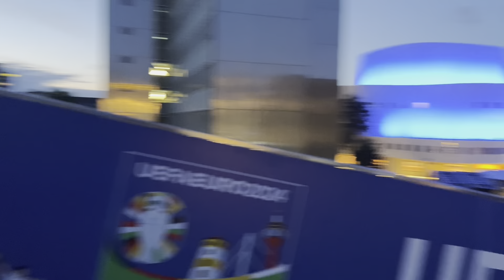🇩🇪 UEFA EURO 2024 Germany 💫 Düsseldorf 💫 Netherlands - Turkey 💫 Fan Zone 💫 06.05.2024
🇩🇪 Willkommen zur UEFA EURO 2024 in Deutschland! 🌟✨

Am 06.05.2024 steht in Düsseldorf ein spannendes Fußballspiel bevor: Die Türkei spielt gegen die Niederlande. Tauchen Sie ein in die aufregende Atmosphäre der Fan Zone und erleben Sie die Begeisterung der Fans hautnah! ⚽🇹🇷🇳🇱

Düsseldorf, eine lebendige und kulturell reiche Stadt, wird zur Bühne für dieses hochkarätige Match. Die Fan Zone ist der perfekte Ort, um die Spannung und den Jubel der Fans aus ganz Europa mitzuerleben. 🌍🎉

**Fun Fact:** Die UEFA EURO 2024 ist das 17. Turnier der Fußball-Europameisterschaft und bringt die besten Teams aus Europa zusammen, um um den begehrten Titel zu kämpfen. 🏟️✨

In der Düsseldorfer Fan Zone können Sie das Spiel live auf riesigen Bildschirmen verfolgen. Genießen Sie die köstlichen Speisen und erfrischenden Getränke, die an zahlreichen Ständen angeboten werden. 🍻🍔🎶

**Fun Fact:** Die Türkei erreichte 2008 das Halbfinale der Europameisterschaft, während die Niederlande den Titel 1988 gewannen. Beide Teams haben eine beeindruckende Fußballgeschichte und sorgen für ein spannendes Duell. 🏆🥇

Erleben Sie die einmalige Stimmung in der Fan Zone, wo die Farben Rot-Weiß und Orange die Szenerie dominieren. Die Fans singen, jubeln und unterstützen ihre Mannschaften lautstark. 🇹🇷❤️🇳🇱

**Fun Fact:** Düsseldorf ist bekannt für seine Rheinpromenade, einen der schönsten Orte der Stadt, um sich zu entspannen und die atemberaubende Aussicht auf den Fluss zu genießen. 🌊🌇

Während des Spiels herrscht eine elektrisierende Atmosphäre. Die Fans fiebern mit ihren Mannschaften mit und feiern jeden spannenden Moment. Die Freude und Leidenschaft sind ansteckend und machen dieses Ereignis unvergesslich. 🎉🙌

**Fun Fact:** Die Altstadt von Düsseldorf, oft als "längste Theke der Welt" bezeichnet, bietet über 300 Bars und Restaurants, in denen die Fans nach dem Spiel weiterfeiern können. 🍻🎊

Unabhängig vom Ausgang des Spiels geht die Feier weiter. Die Fans kommen zusammen, um die gemeinsame Erfahrung zu teilen und die sportliche Fairness zu feiern. Die Straßen von Düsseldorf verwandeln sich in ein Meer aus fröhlichen Gesichtern und jubelnden Fans. 🎉🙌

Schließen Sie sich uns an und erleben Sie die Magie des Fußballs bei der UEFA EURO 2024 in Düsseldorf. Feiern Sie mit uns die unvergesslichen Momente dieses großartigen Turniers. Vergessen Sie nicht, dieses Video zu liken und mit Ihren Freunden zu teilen, um die Begeisterung für dieses einzigartige Ereignis zu verbreiten! 👍🌟

Lassen Sie sich von der Leidenschaft des Fußballs mitreißen und feiern Sie mit uns die schönsten Seiten des Sports. ⚽✨